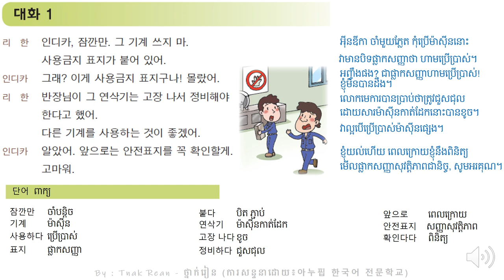41과 대화1 다른 기계를 사용하는 것이 좋겠어 - Korean Conversation Part 1 - 대화를 공부하기 | by Tnak Rean - ថ្នាក់រៀន